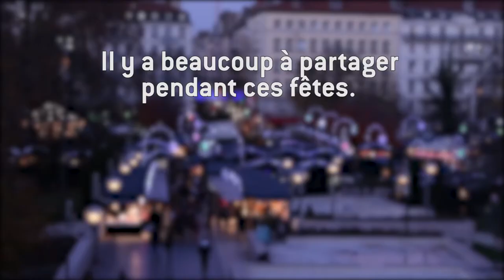Le CRIJ Rhône-Alpes vous souhaite d'excellentes fêtes de fin d'année !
Le CRIJ RhoneAlpes vous souhaites de joyeuses fêtes !